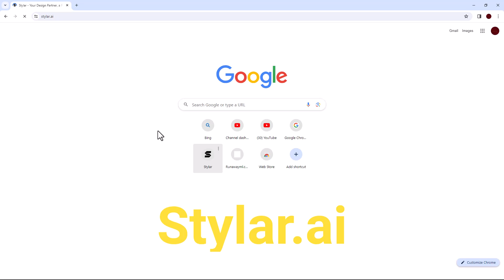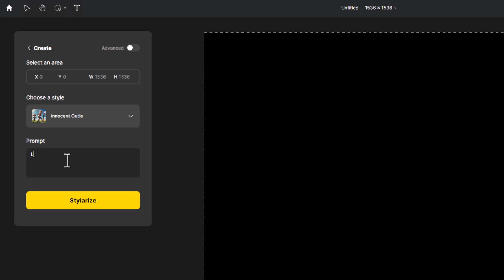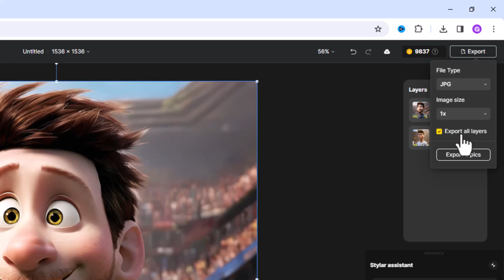Turn Image to cartoon for free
In this video, I will show you how to turn any image into a cartoon for free. Whether you're a creative artist or simply want to have fun with your photos, this tutorial will guide you through the process step-by-step. Don't miss out on this opportunity to transform your images into colorful cartoons!